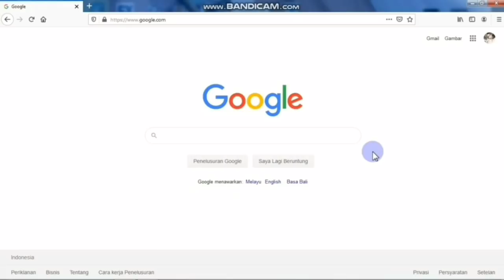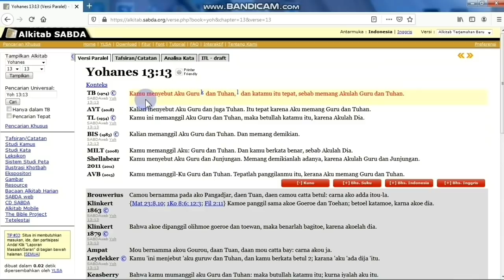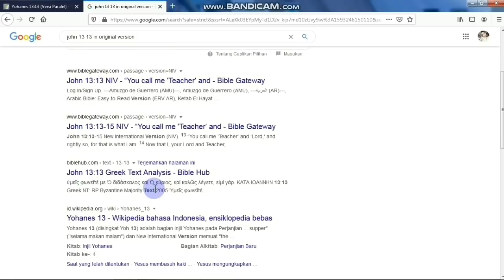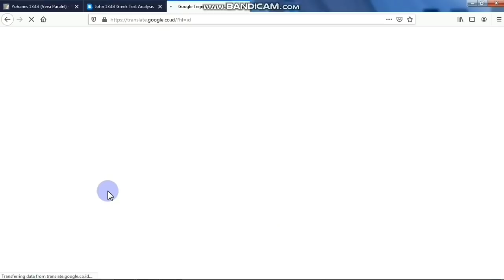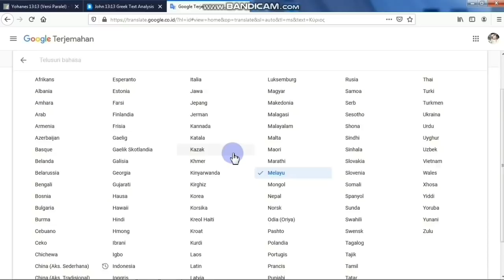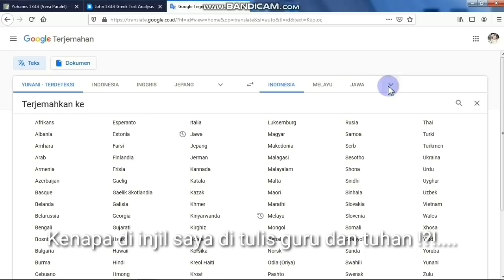Kisah Mualaf | Karena Ini "Κύριος" Aku Mualaf | JANGAN NONTON BILA TAKUT MASUK ISLAM | 4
Kisah Nyata Natalia Iriani semoga bisa menjadi inspirasi dan pintu hidayah untuk semua pemirsa. Aamiin.

“Sesungguhnya orang-orang yang beriman itu hanyalah orang-orang yang percaya (beriman) kepada Allah dan Rasul-Nya, kemudian mereka tidak ragu-ragu dan mereka berjuang (berjihad) dengan harta dan jiwa mereka pada jalan Allah. Mereka itulah orang-orang yang benar” (QS. Al-Hujurat [49]: 15).

Al Baqoroh 6

إِنَّ ٱلَّذِينَ كَفَرُوا۟ سَوَآءٌ عَلَيْهِمْ ءَأَنذَرْتَهُمْ أَمْ لَمْ تُنذِرْهُمْ لَا يُؤْمِنُونَ

Artinya :

Orang-orang yang kafir, sama saja bagi mereka, apakah engkau memberi peringatan kepada mereka atau tidak, mereka tak akan beriman.

Al Baqoroh 7
خَتَمَ ٱللَّهُ عَلَىٰ قُلُوبِهِمْ وَعَلَىٰ سَمْعِهِمْ ۖ وَعَلَىٰٓ أَبْصَٰرِهِمْ غِشَٰوَةٌ ۖ وَلَهُمْ عَذَابٌ عَظِيمٌ

Artinya:
Allah menutup hati mereka dan pendengaran mereka, sedangkan di mata mereka terdapat tabir yang menutupi, dan bagi mereka azab yang besar.

Tetapi carilah dahulu Kerajaan Allah dan kebenarannya, maka semuanya itu akan ditambahkan kepadamu.

Siapa mengejar kebenaran dan kasih akan memperoleh kehidupan, kebenaran dan kehormatan.

Kamu menyebut Aku Guru dan Tuhan, dan katamu itu tepat, sebab memang Akulah Guru dan Tuhan.